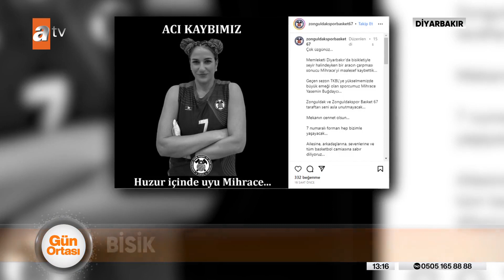Basketbol camiasını kahreden ölüm - atv Ana Haber 26 Temmuz 2023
Gencecik bir sporcumuz daha trafik kazasına kurban gitti. Zonguldakspor Basket 67 takımında forma giyen Mihrace Yasemin Buğdaycı, memleketi Diyarbakır'da bisikletiyle seyir halindeyken bir otomobilin çarpması sonucu hayatını kaybetti.